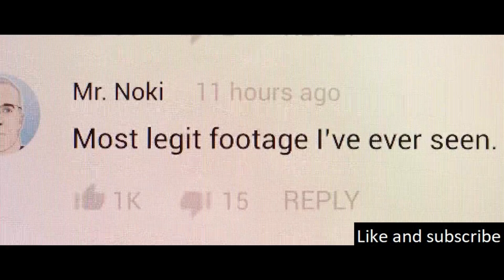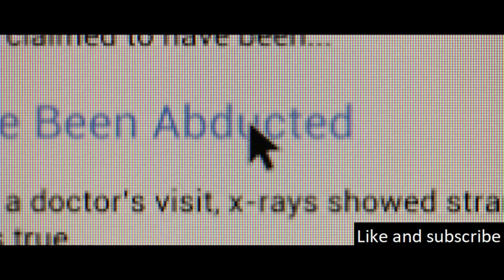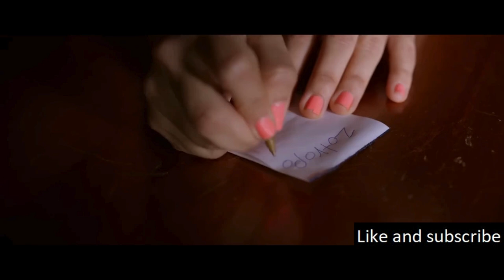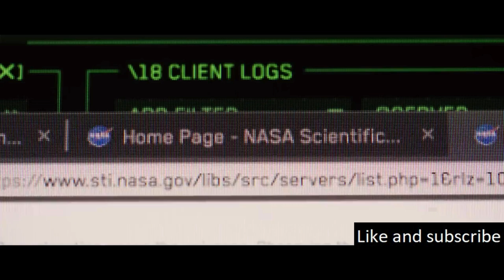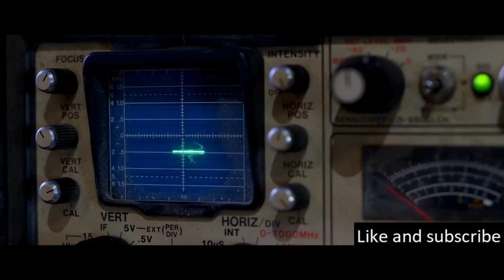Thrilling Exploration Of Humans Will To Survive Against All Odds With Different Beings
It kicks off in 1979 with Carl, an Alaskan lumberjack, who experiences an alien abduction. Fast forward to the present day, Isaac, during a hike in the woods, encounters a UFO and an extraterrestrial being.

Koho: (Canada)